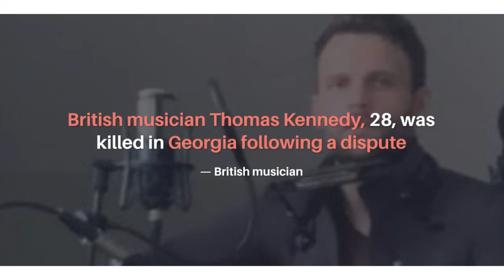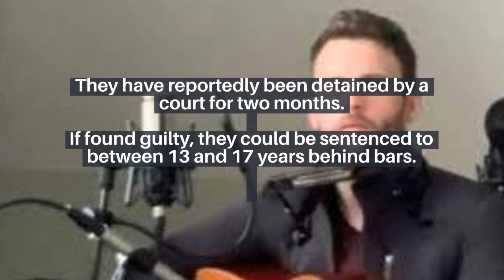Thomas Kennedy died - Thomas Kennedy death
Thomas Kennedy, a British musician who was beaten unconcious and thrown into a river by a group of five " shaddy " men during an argument in Georgia. He was staying in the Georgian capital, Tbilisi, but was visiting the joseph stalin Museum  in former soviet Georgia on the day he died. His body was found in the Mtkvari river near village of KvaKhvreli on October 8.